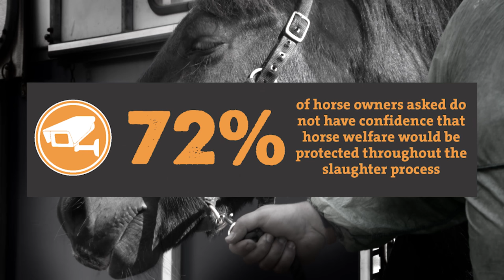Make CCTV mandatory in the UK’s equine slaughterhouses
The sad reality is that thousands of horses will end their lives in a UK slaughterhouse this year, but how they are treated there is effectively ‘invisible’ as there is no guarantee that CCTV is being used to help monitor their welfare.

Please join us in calling for the mandatory use of CCTV in all of the UK’s equine slaughterhouses NOW and in the future.